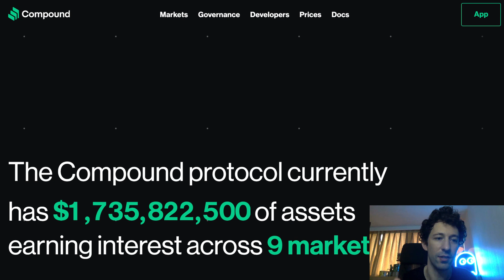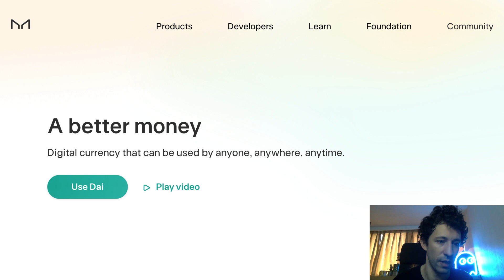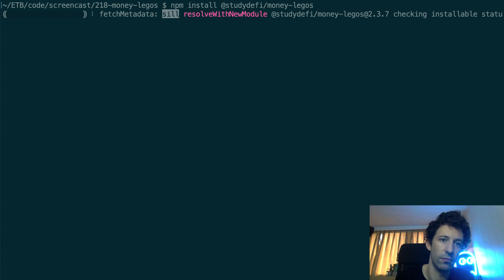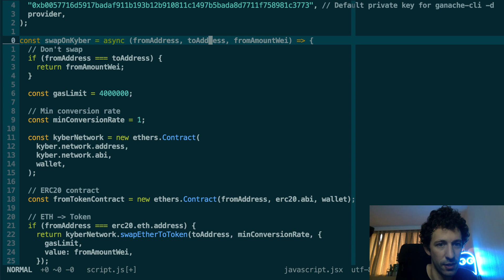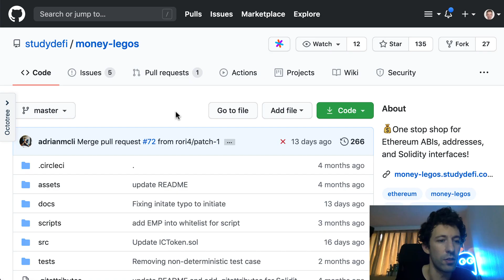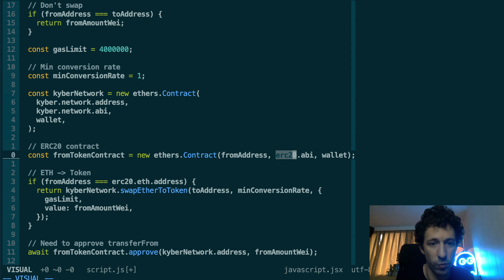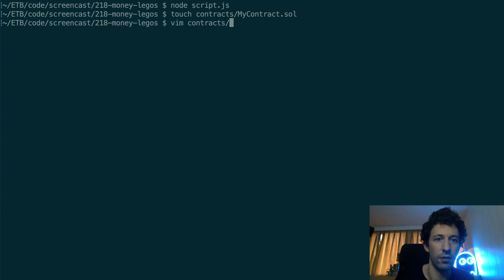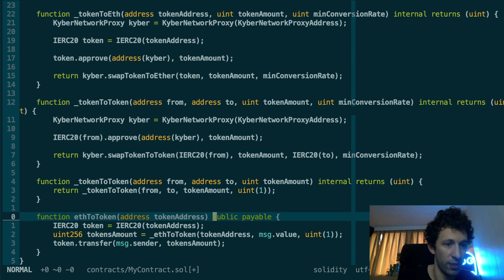Build your DeFi project SUPER FAST with the Money Legos Library